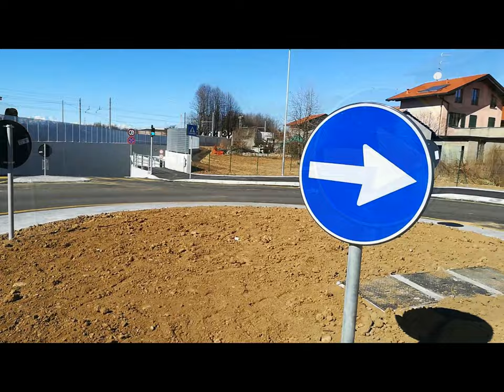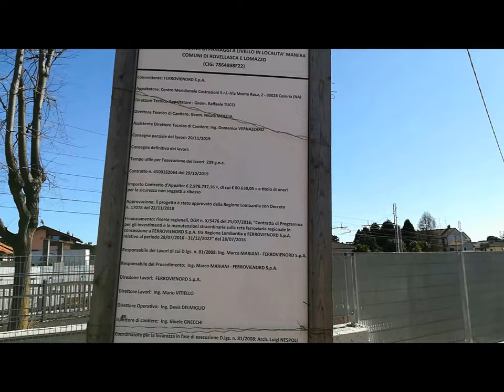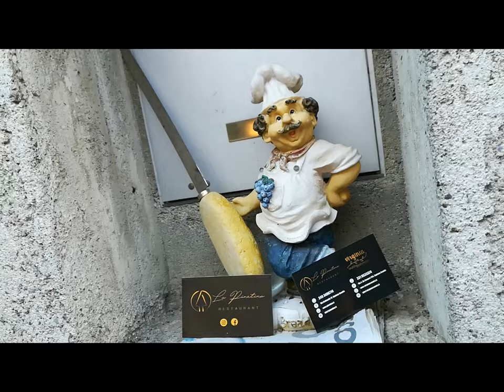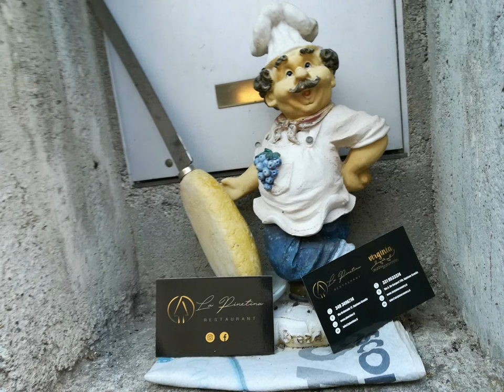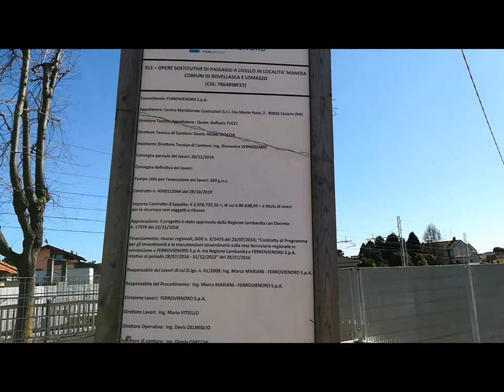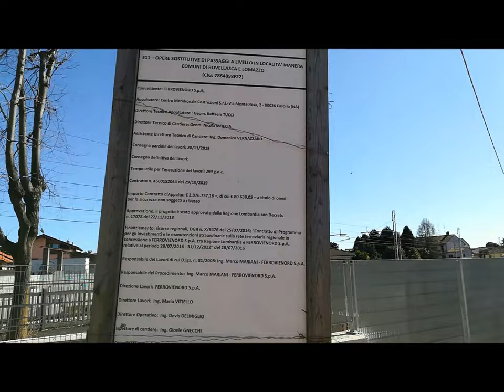3d 2d railway underpass Manera Rovellasca [by Sergio Conegliano]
3d 2d railway underpass Manera Rovellasca [by Sergio Conegliano]
xFreeTime with MAGIX video deluxe 17 Premium avec  TinyMagnifier on Bloggie Sony.. beside  Huawei P8 lite.
i.e.videomaking Cheap & UserFriendly.